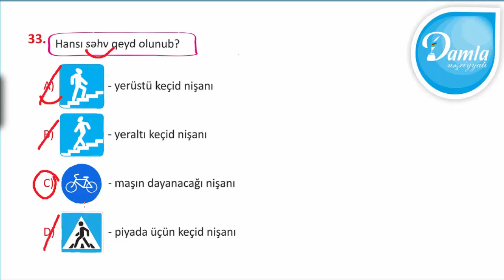Damla Check UP Sınaq İmtahanı –(Yanvar 2020) - 2-ci Sinif – Sual 33